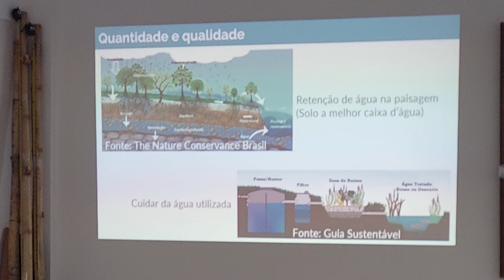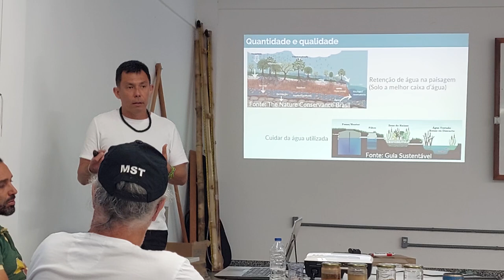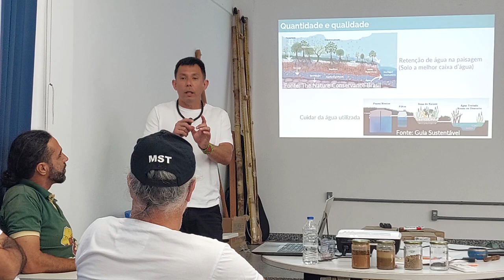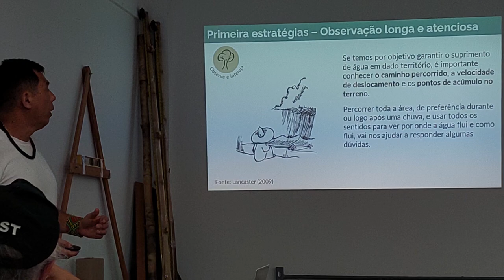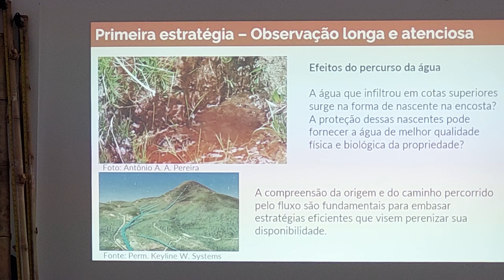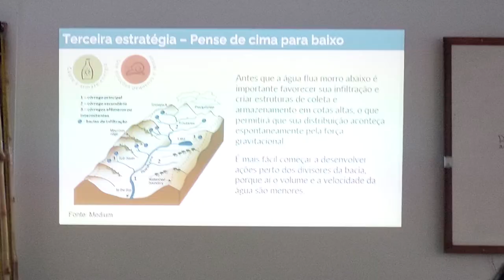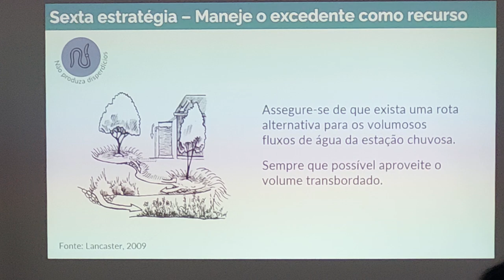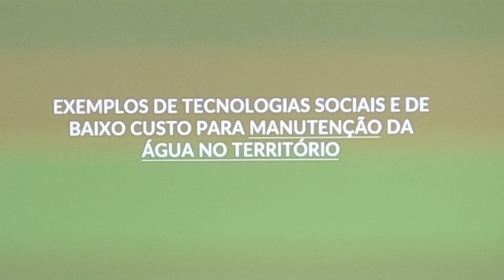Aula águas - parte 5/11 - CPP2024 UFOB Barreiras Bahia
Estratégias ou princípios de Lancaster para conservação da água na paisagem.